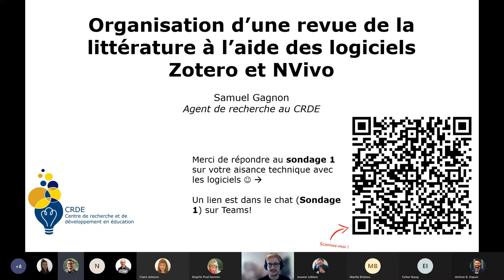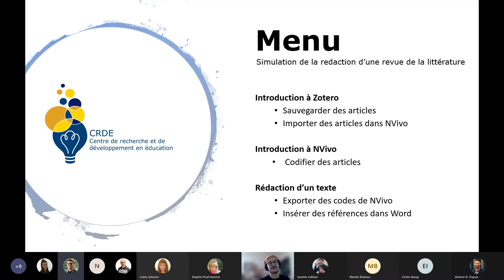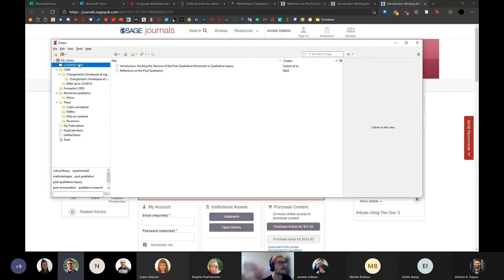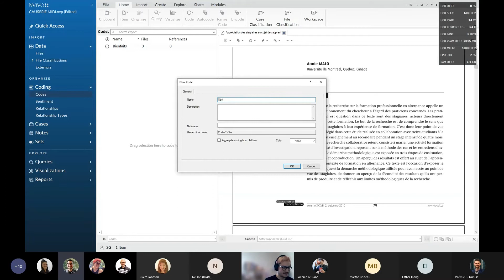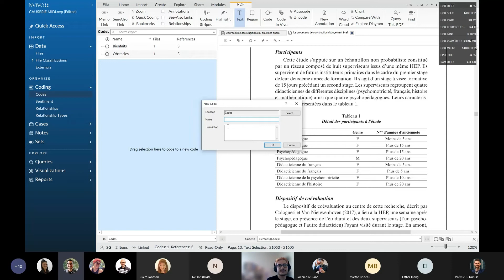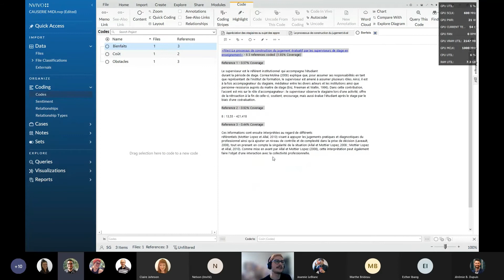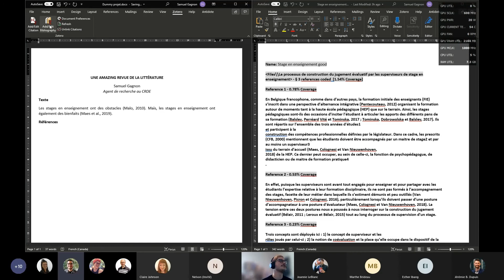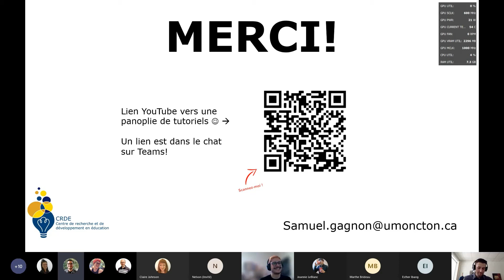Organisation d’une revue de la littérature à l’aide des logiciels Zotero et NVivo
Lors de cette causerie-midi, Samuel Gagnon, agent de recherche au CRDE, présente comment les logiciels NVivo et Zotero peuvent être employés de manière symbiotique afin de faciliter le processus de revue de la littérature, une étape cruciale de tout projet de recherche.

NVivo est un logiciel utilisé principalement pour l’analyse de données qualitatives en facilitant l’organisation, la gestion et la codification d’un vaste corpus de données variées (texte, audio, vidéo, image, etc.). Or, ce logiciel peut être utile à tout moment du processus de recherche où l’organisation et la synthèse de l’information sont des tâches essentielles. Du côté de Zotero, il permet de gérer des documents de recherche et leurs données bibliographiques.